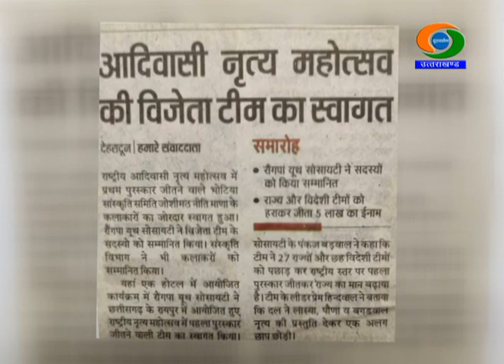हमरि माटी पाणी: उत्तराखण्डे लोक संस्कृति क पतरोल